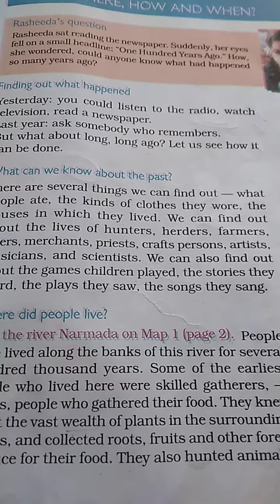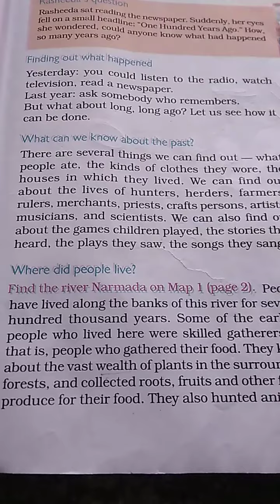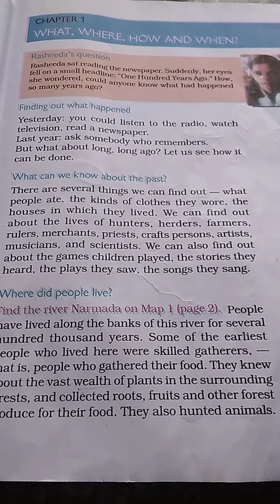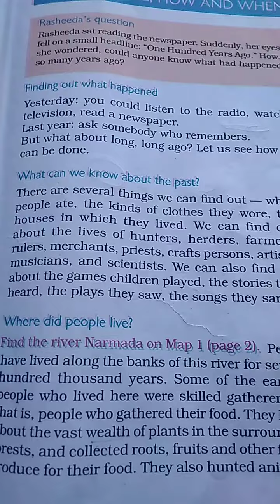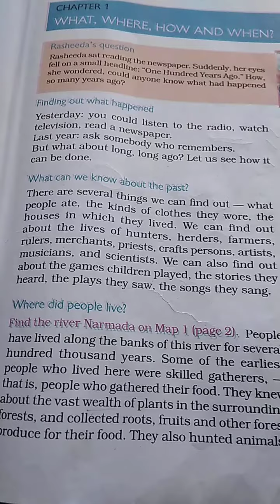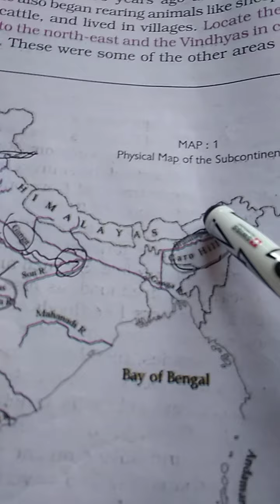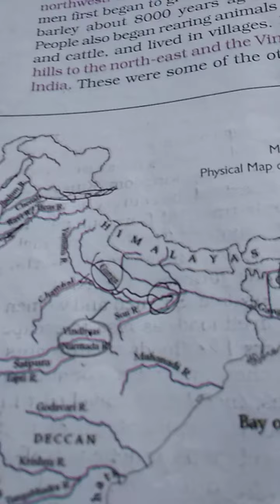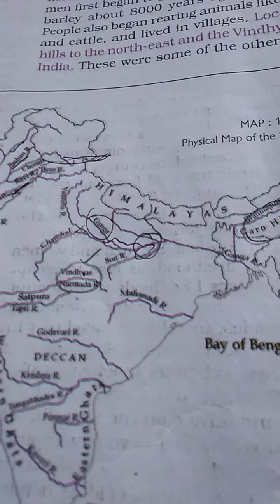6- s.st(H1 what,where,How and when)